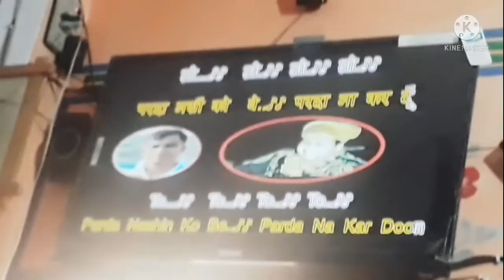Vlog-57 | Aaj ka din sachme bahut boring hai 😐| Bhoomi singh vlogs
Vlog-56 | Aaj ka din sachme bahut boring hai 😐| Bhoomi singh vlogs